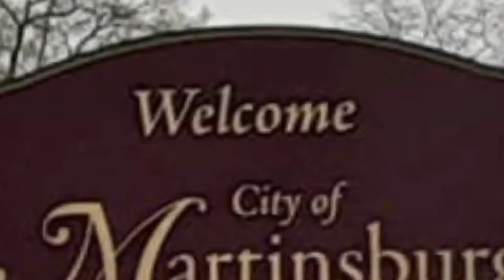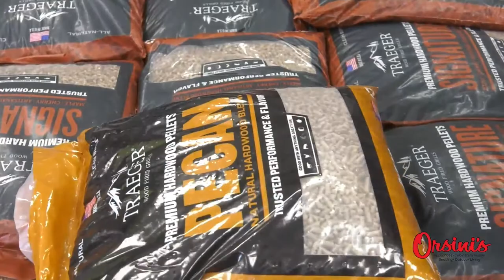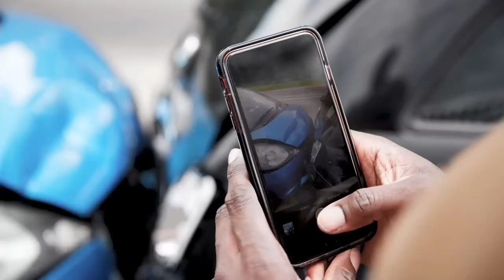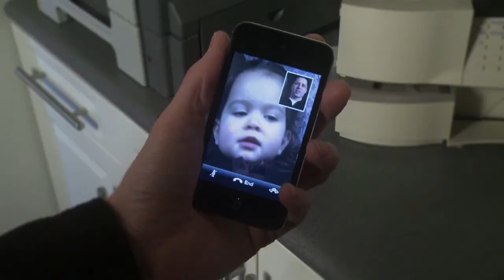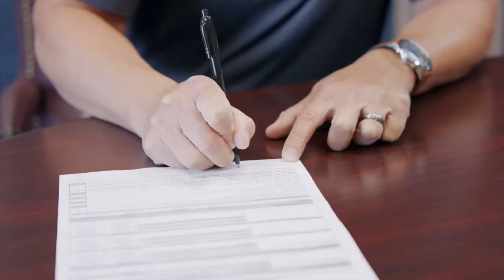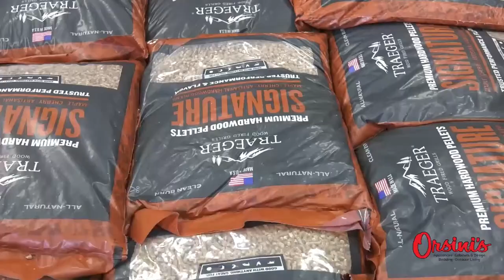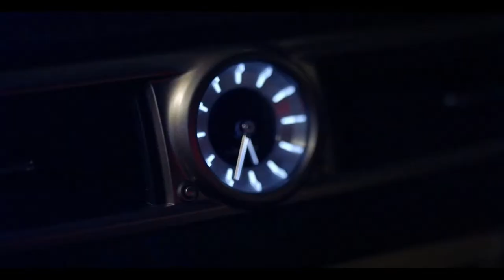26th Annual Eastern Panhandle Home Show Part 3 (3.25.23)